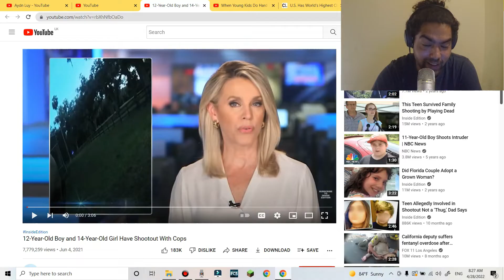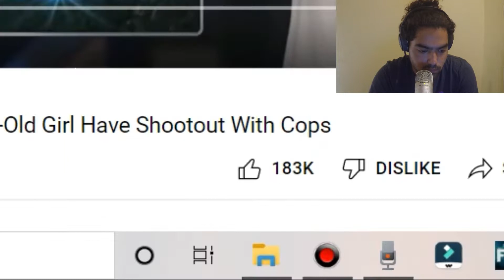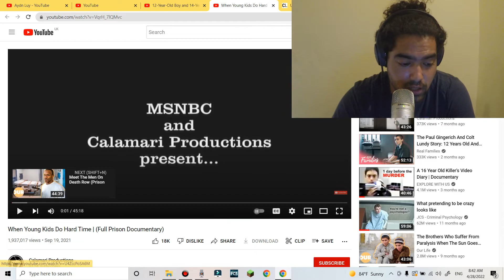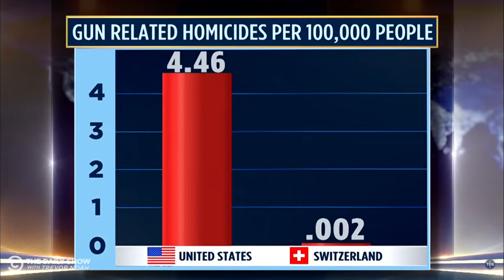The U.S Has fallen more in love with GUNS than CHILDRENS RIGHTS!!! (HideYourGuns )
Hey guys in today's episode we take a look at these 2 KIDS 12 and 14 years old shooting guns at "police officers". Of course they want to blame the poor kids rather then the people that gave them the access to the guns. The US loves to blame Everything on @RockstarGames when the US is literally turning into GTA 5! When you gives CHILDREN so much access to guns no wonder they think its so easy to kill because guess what you just need to pull a trigger!!! They are dumb they don't get the severity of actually KILLING someone! Troubled Sad kids given a gun I completely understand why the US is the way it is! Help those lost souls don't just throw them into a prison and treat them like they are adults!!! THEY ARE KIDS! Making a irrational really bad decision that turns into a huge scary reality for them. Take away the access to guns and kids wouldn't have the balls to kill!!! A GUN IS TOO EASY! Scary shit!!! Peace guys!